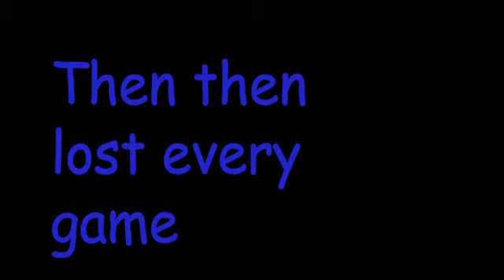Skywars but i am alone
sed
Music isnt mine
ProteleR april showers and faidberge square
Devilman no Uta - Main Theme [Ethnic Electronica Remix] from ghost
Gravity Falls - Theme Song [Electro Swing] from ghost